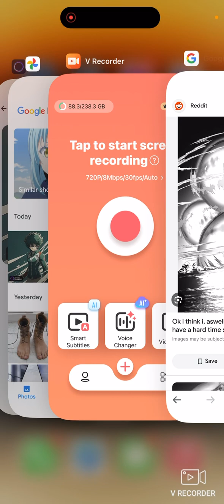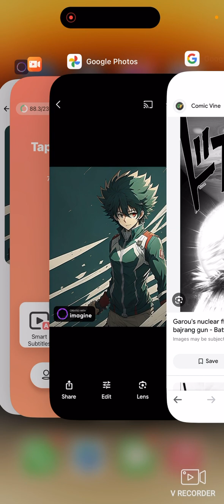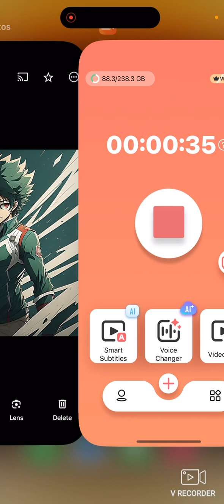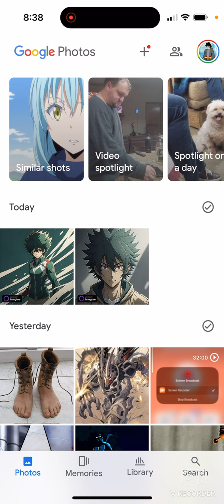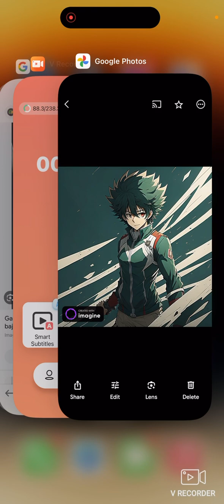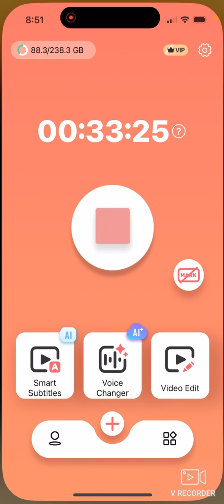What if deku had the power of the zero part 1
Please turn on the subtitles before this video starts. Please wait for the part 2 to be uploaded